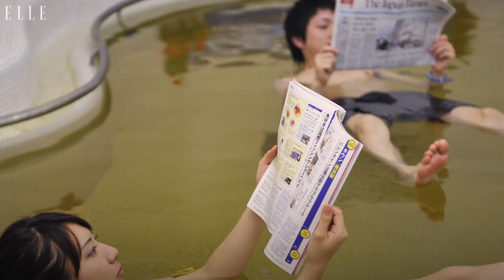This Japanese Spa Lets You Swim in a Pool of Red Wine | ELLE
The Yunessun Spa Resort of Hakone, Japan offers the stuff of dreams—and by that we obviously mean a giant outdoor pool filled with Merlot.

ELLE is the ultimate fashion resource for the fashion insider. Discover the latest hairstyles from the runway to the street. With a behind-the-scenes, how-to take on the fashion industry, ELLE experts are the people to trust for fashion news and inspiration.